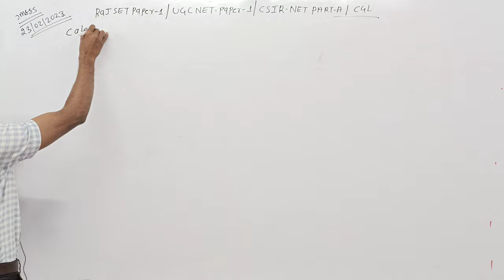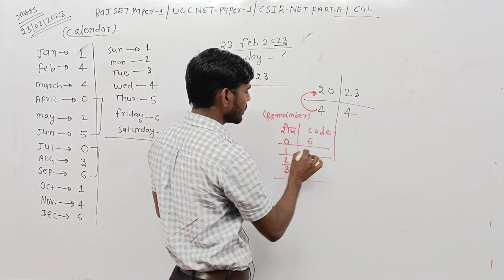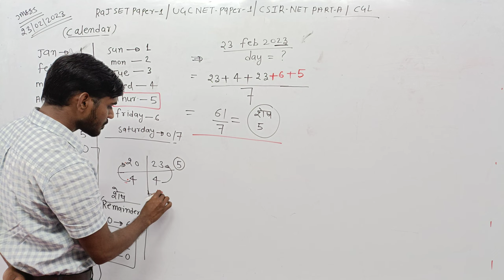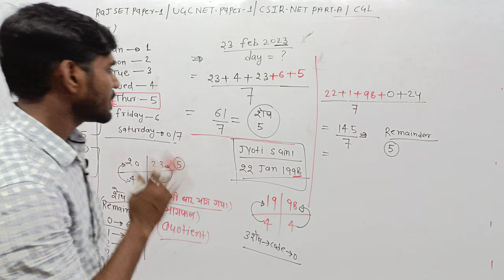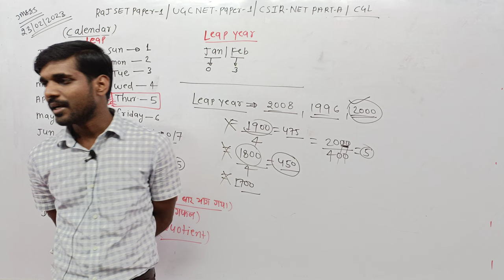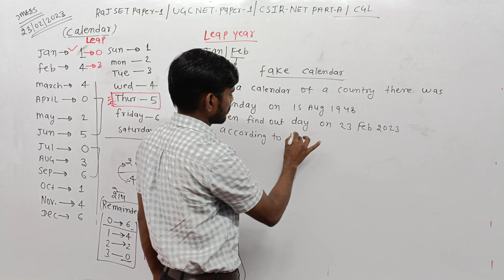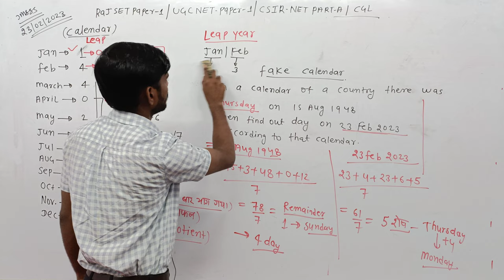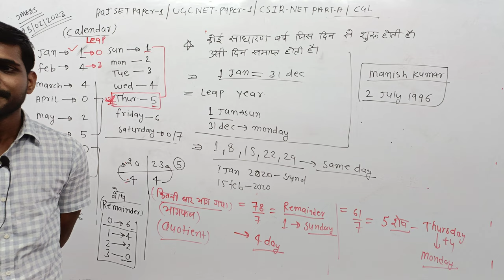Calendar l Calendar Problems Trick l Calendar Concept l RRB group D l UGC NET l SSC l कैलेंडर l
Trick- Calendar

कैलेंडर (पंचांग)

hello students

How you all are doing? In this chapter, we are going to learn a new way of solving calendar questions without remembering Codes. This simple concept can help you to solve questions in your mind. Now you no longer need to learn codes. Watch the video till the end to learn this trick

सभी माह का कोड म दम तक न भूलोगे

Calendar Basic Trick

कैलेंडर- रीजनिंग धाकड़ धाकड़ ट्रिक